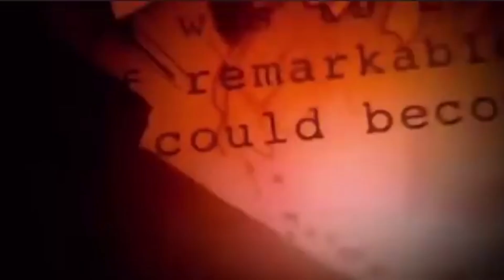LOS PRIMEROS 15 MINUTOS DE SPIDERMAN: ACROSS THE SPIDERVERSE PARTE 1 (2023) - RESUMEN COMPLETO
En este video especial hago el resumen de los primeros 15 minutos de Spiderman: Across the Spider-Verse Parte 1 que fueron presentados en la Cinema Con; teniendo un gran comienzo y con la novedad de que tendrá muchas sorpresas que los dejarán con la boca abierta.
Se estrenará en Junio del 2023